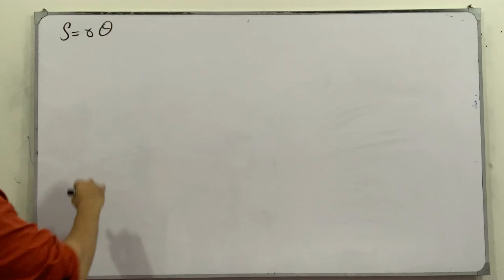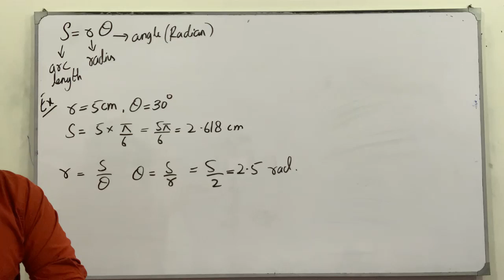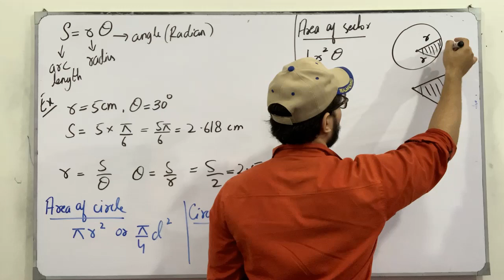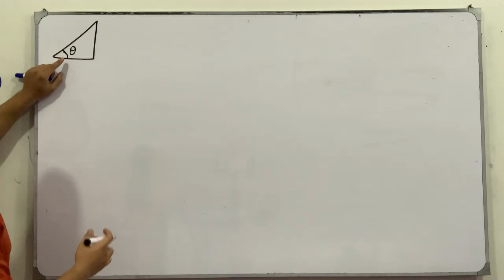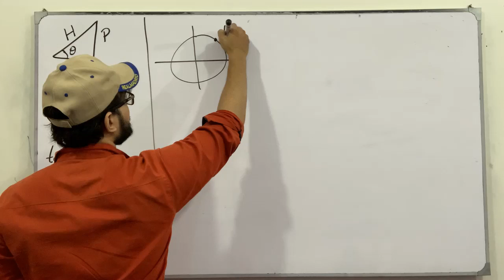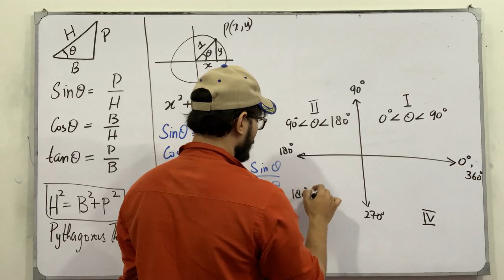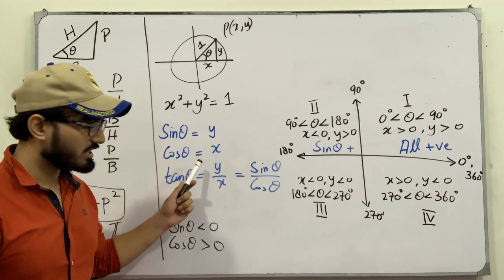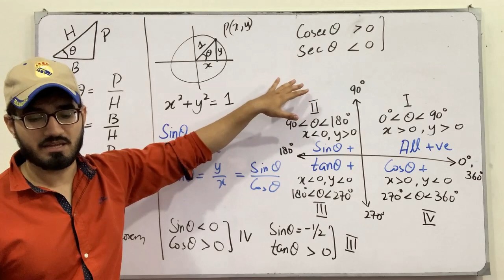ECAT Preparation || Lecture 76 || Trigonometry || Chapter # 9 || Class 11 || Saad Latif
In this video, I will be discussing the topics of chapter # 9, Fundamentals of Trigonometry. I will discuss the definition, the concept of each topic followed by examples and tricks which are very helpful for the ECAT Preparation.